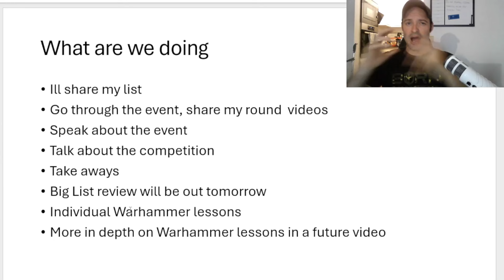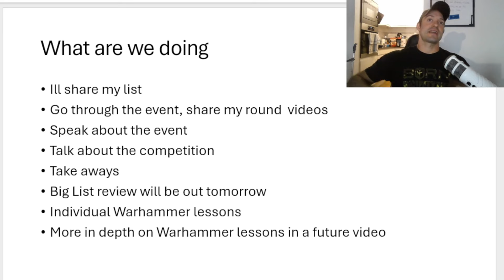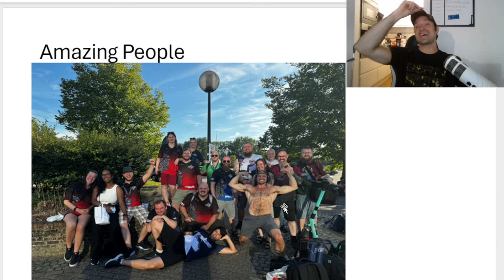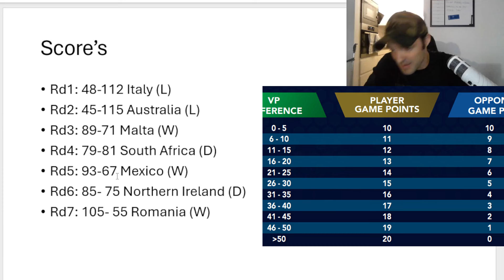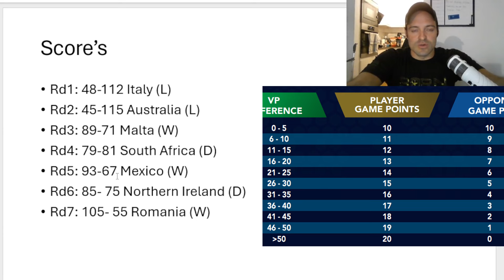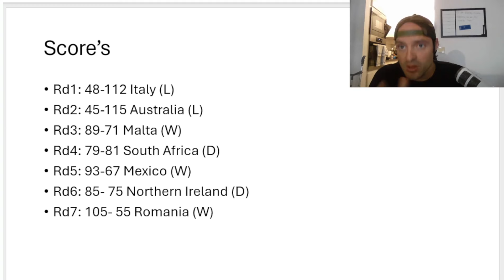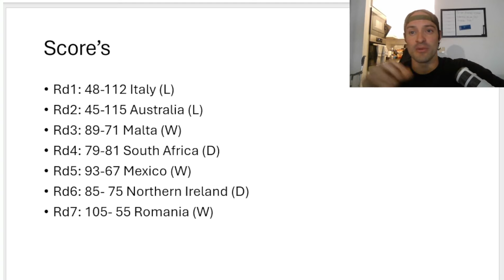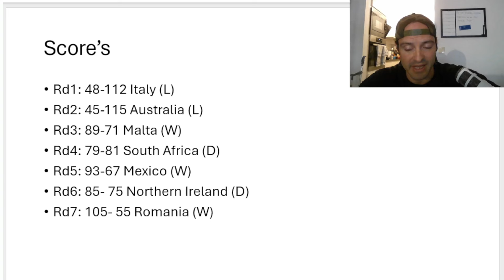World Championship Tournament Review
I have returned from the MOST INTENSE and high level tournament in the world, check out the lessons learned!

For the BEST competitive (Done for you!) Terrain in the world!